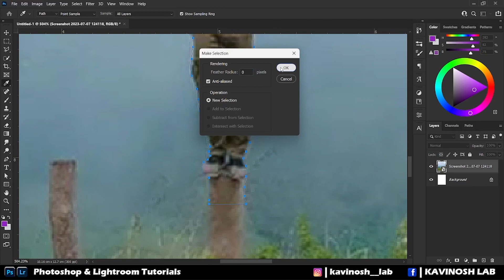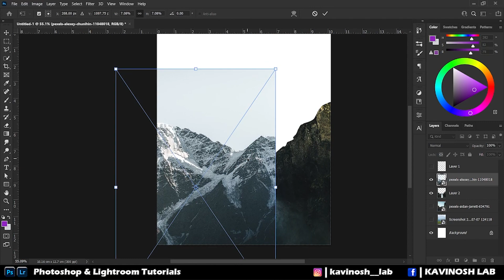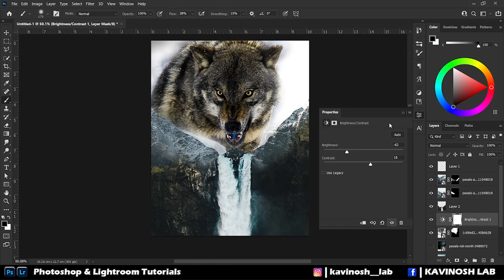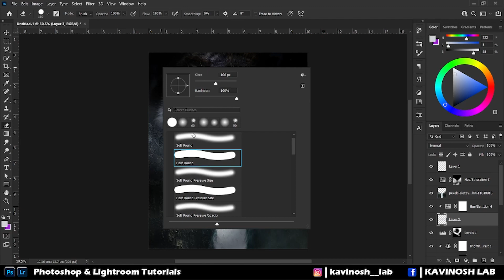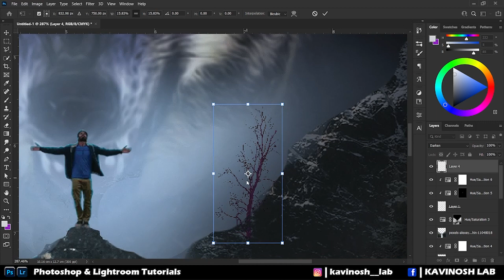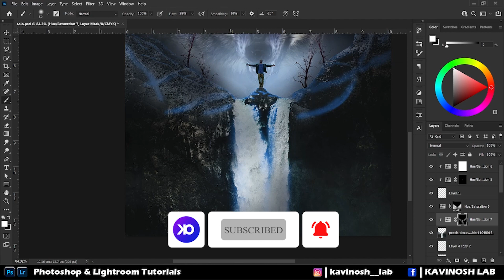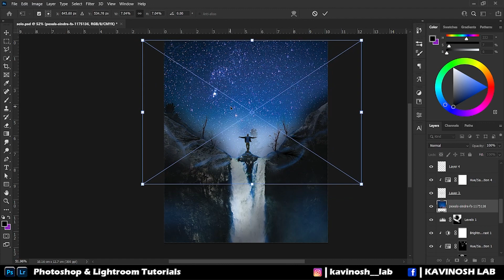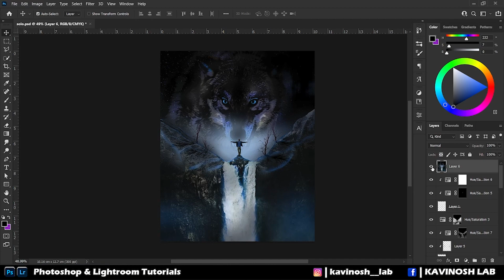ලක්ෂයට පසු Solo Hiker හෙලිකර අබිරහස | @Ceylonsolohiker Photoshop Manipulation | Epi 006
ලක්ෂයට පසු Solo Hiker හෙලිකර අබිරහස | @Ceylonsolohiker  | Photoshop Manipulation | Speed Art | Epi 006

Congratulations for your Achievement @Ceylonsolohiker  Brother ❤️

Ceylon Solo Hiker
photoshop speed art glow effect art,
photoshop tips,
how to edit,
how to,
tips,
how to edit glow effect in photoshop,
how to bloome flower in photoshop,
how to crop,
crop tool,
cliping mask,
pen tool,
move tool,
photoshop editing in sinhala,
beginners,
creative art,
Manipulation,
how to manipulate photo,
light effets,
highlights,
shadows,
how to add shadows,
how to add highlights,